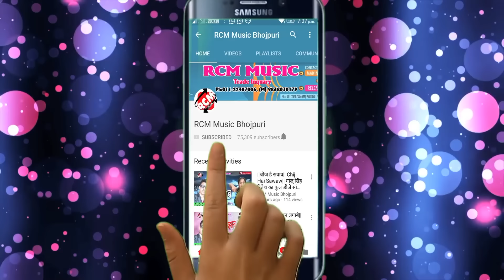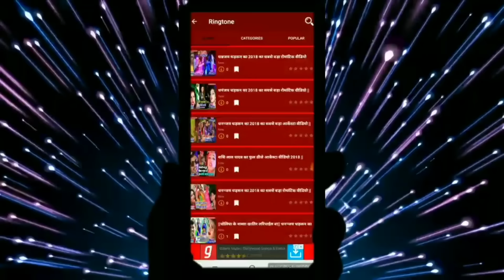|| मेहरारू मिलल थेथर || पप्पू पुष्प का 2019 का सबसे धासु वीडियो नए अंदाज में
Title: Mehraru Milal Thethar
Singer: Papu Pushp
Lable: RCM MUSIC
Lyrics: Krishana Kaicha